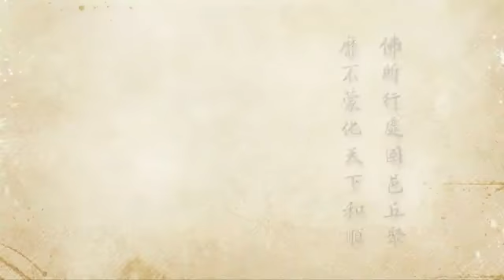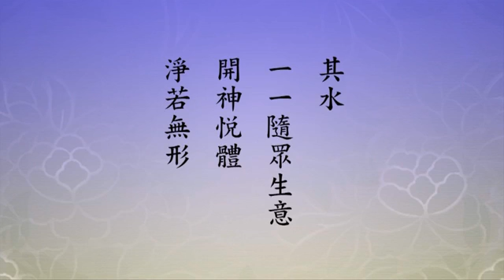2012淨土大經科註 387 淨空法師